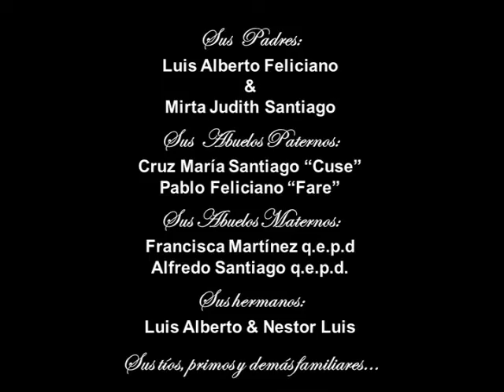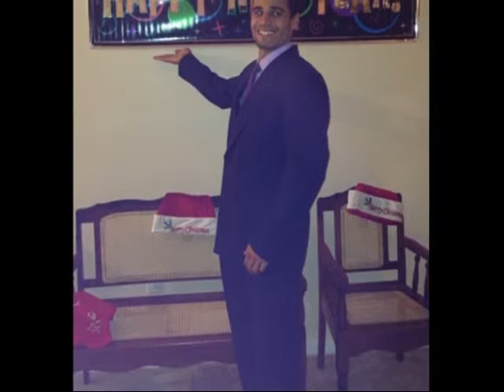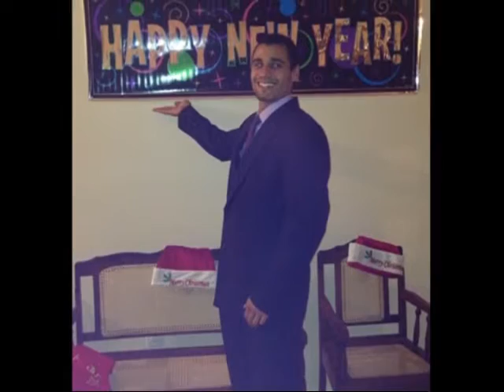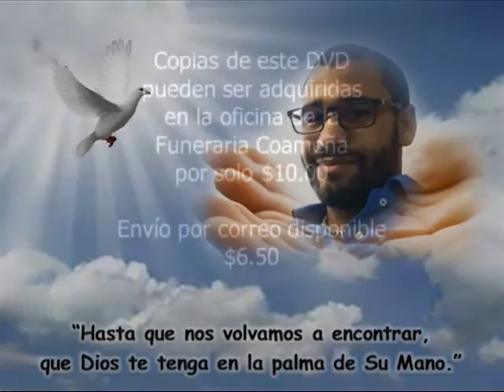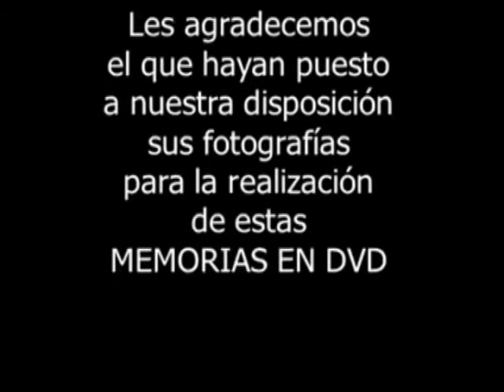MEMORIAS EN DVD de ANTHONY FELICIANO SANTIAGO